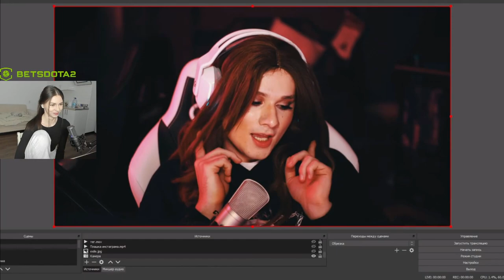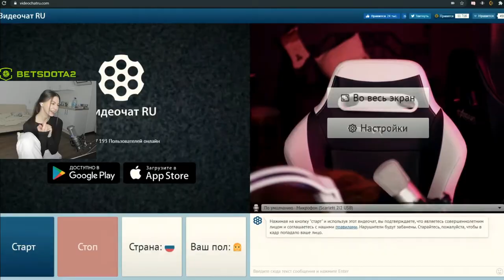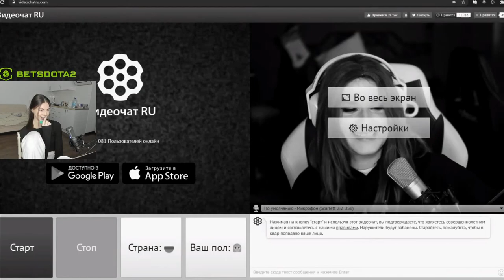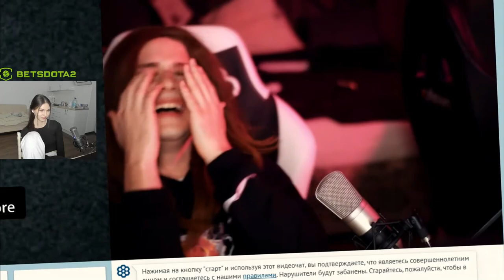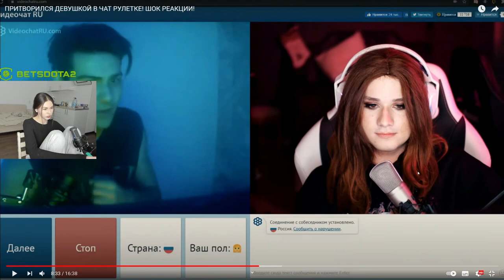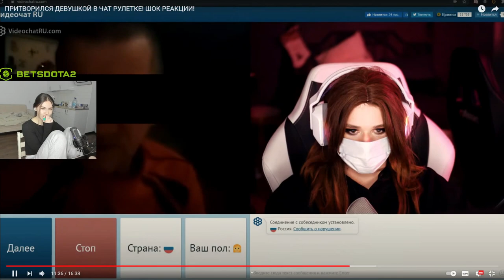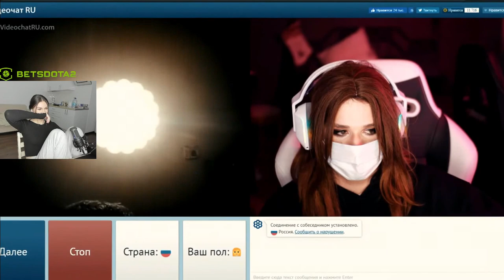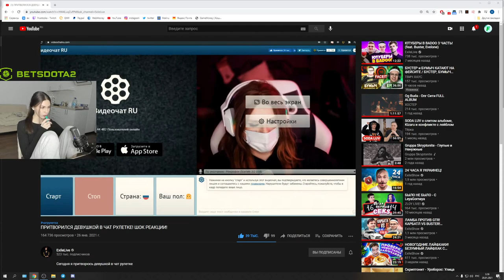ФРУКТОЗКА СМОТРИТ: ПРИТВОРИЛСЯ ДЕВУШКОЙ В ЧАТ РУЛЕТКЕ! ШОК РЕАКЦИИ!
- мой тг (там стримы где она смотрит фильмы)